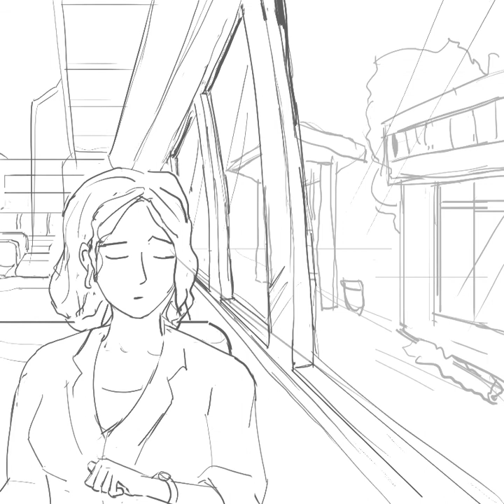Midnight Joke - Takako Mamiya (Animation)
Amature artist